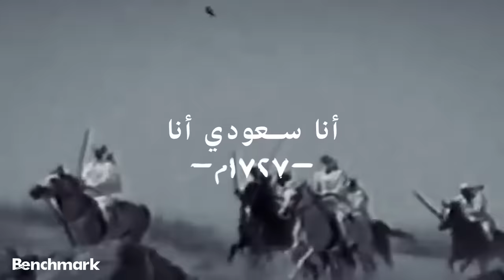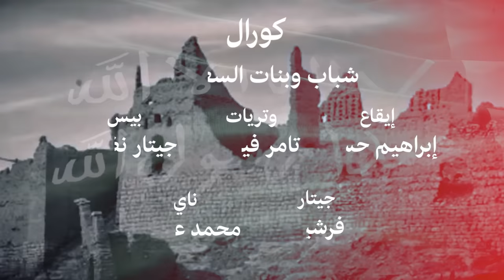عايض انا سعودي انا - يوم التأسيس 2023/2/22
اغنية انا سعودي انا بمناسبة يوم التأسيس 2023/2/22
غناء : عايض
كلمات : عجلان ثابت - وشم
ألحان : محمد طه
توزيع الموسيقي : هشام السكران
مكس وماستر : جاسم محمد
إشراف عام : محمد صالح
ايقاع : إبراهيم حسن
رؤيه وفكره :
علي المراني
كورال : شباب وبنات السعوديه
وتريات : تامر فيضي
جيتار : فرشيد
بيس : جيتار نظمي
ناي : محمد عاطف
مونتاج : عمرو كيلاني
إنتاج : بنش مارك
زكي حسنين
منتج منفذ : اد دايمنشن

شكر خاص

محمود رياض
فيصل الشهراني
عمر بن إسماعيل
luxury ksa
تصوير شركة add احدى شركات بنش مارك